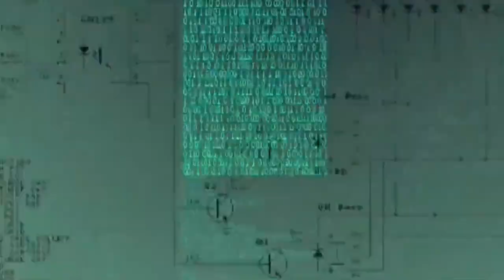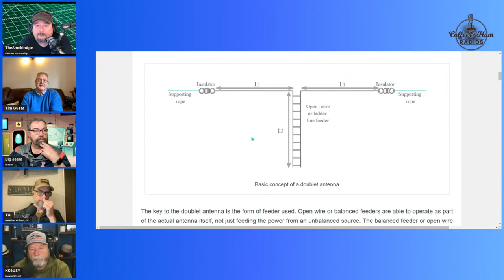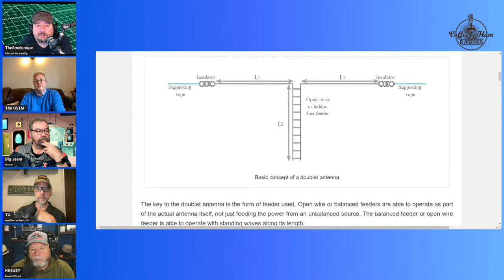Tim G5TM Joins CaHR!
Coffee and Ham Radios is

Don't forget to pick up your very own CaHRTenna or other CaHR Merch